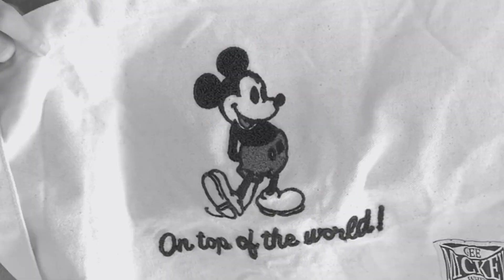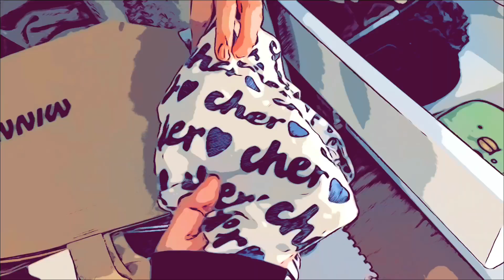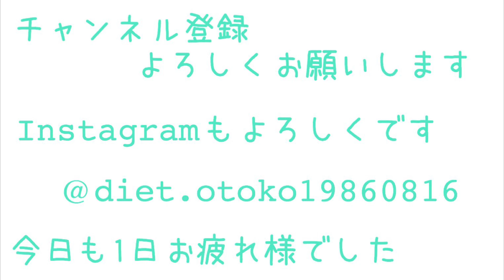【出張ミニマリスト】友達の家、お片付け！闇チェスト後編♡/持たない暮らし/ミニマムライフ/minimalist/断捨離方法/一人暮らし/不用品処分/片付け/捨て活/整理整頓/一軒家/大掃除/子育て